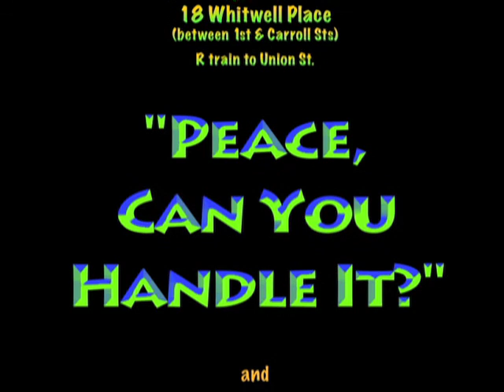"Peace Can We Handle It?"and "Roaches" by Larry Roland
On October 9, 2014, at ShapeShifter Lab, a jazz quintet performed "Outside Within" with Larry Roland's poems. He also plays bass with Waldron Ricks on trumpet, Mamiko Watanabe on piano, Michael Wimberly on drums and Lance Bryant on saxophone. The two poems, "Peace, Can We Handle It?" and "Roaches" were edited by Susan Yung to illustrate's music and poetry combined.